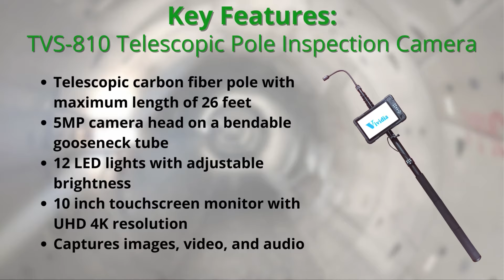Vividia TVS-810 Telescopic Pole Inspection Camera Carbon Fiber Pole 8m / 26ft 4K Gooseneck Tube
Features of telescopic pole cameras, TVS-510 and TVS-810:
Carbon fiber telescopic pole with the maximum length of 5m / 16ft or 8m / 26ft
5MP camera head with 12 LED lights on a bendable gooseneck tube
10" touchscreen HD monitor
Record pictures, videos and audio
Long working time with high capacity rechargeable battery